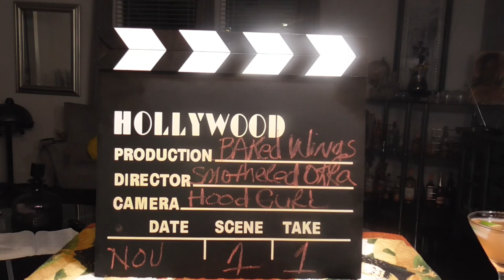Smothered Okra, Tators & Wangs. Come on over to my Table and letz eat!